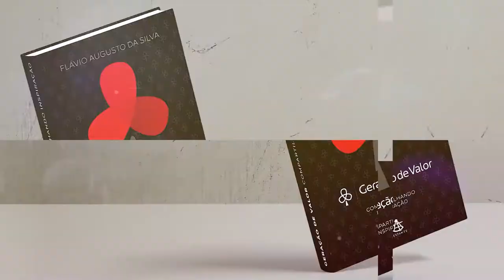Geração de Valor | Livre-se dos Rancores